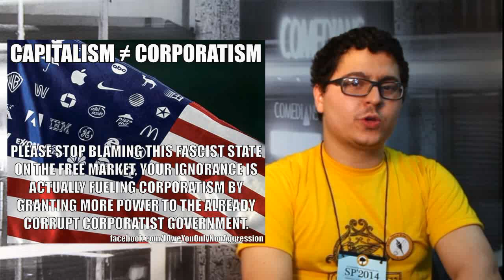Corporativismo (Uriel Alexis Fiori) - Curtas do Conectados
Uriel Alexis Fiori explica o que é e as diversas maneiras de corporativismo e como ela prejudica a economia e a sociedade.